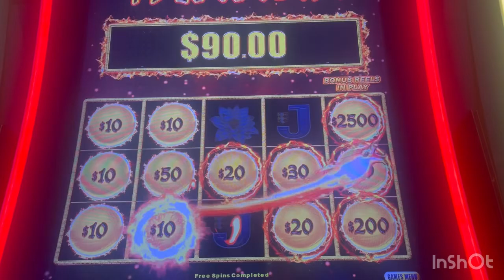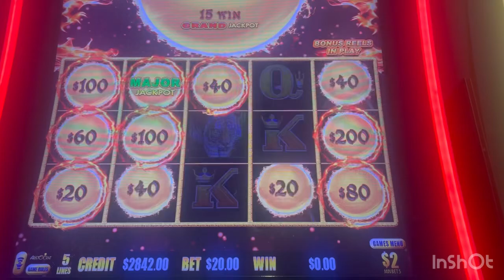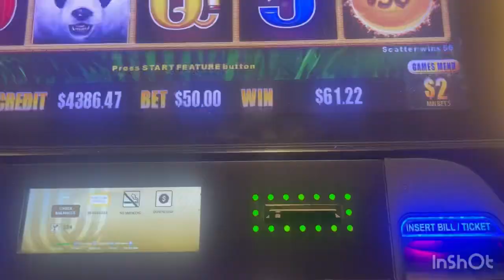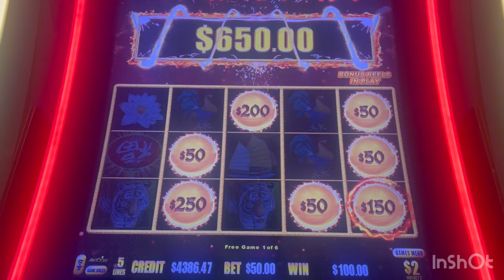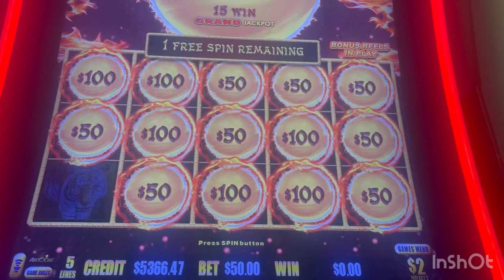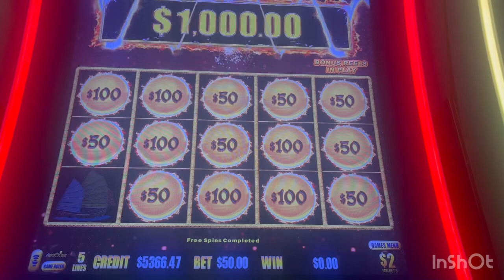Dragon Links Win @Hard Rock Atlantic City! Why we do Back Up Spins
Pretty fun trip last week in Hard Rock Atlantic City.
Online slot play, lottery and  casino action with ya boy and Lady Love.  Join us as we play slots, scratchoffs, table games etc looking for the big wins! Some videos my be snippets as all casinos do not allow taping. Remember in gambling sometime you win and a lot of times you lose. Please gamble responsibly!